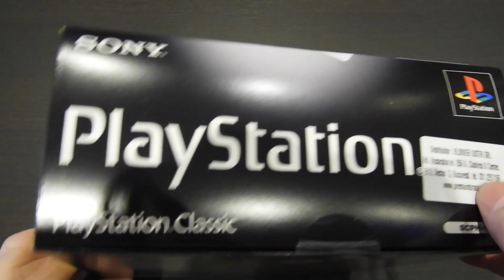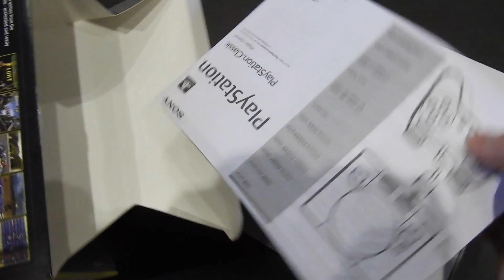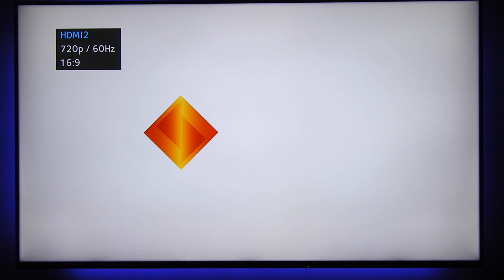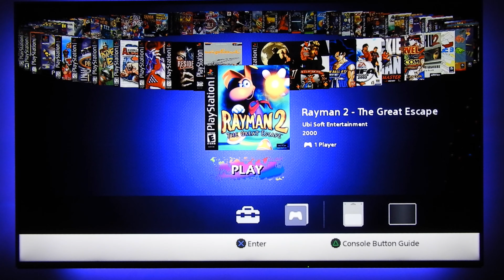PlayStation Mini - "Prezentare"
In acest scurt episod, voi prezenta noul PlayStation Mini despre care s-a vorbit foarte mult ca fiind un adevarat esec. Ei bine, dupa modare parerile s-au schimbat pentru ca, acum putem adauga cate jocuri dorim!